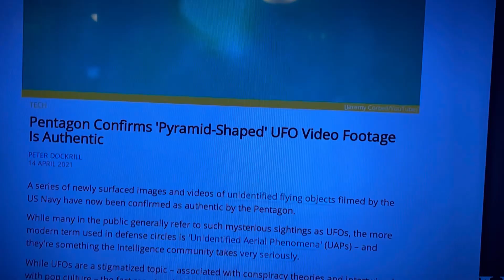Wow I Hit 1000 Subs….Friday Sunset is for You!!! I Just Want To Say Thank You 😊 🤗✨❤️✨🤗😊